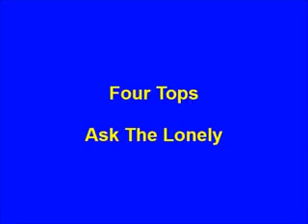Four Tops Ask The Lonely